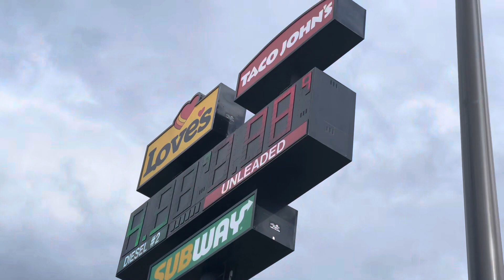コロラドだよ4人集合！ 8/15/2023 トレーラー運転手